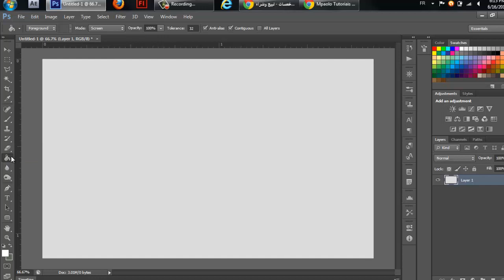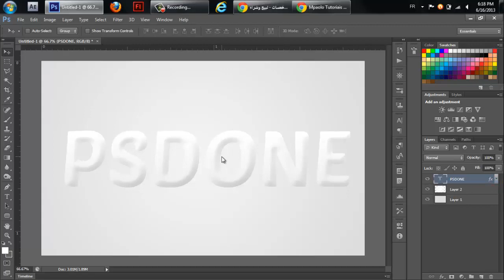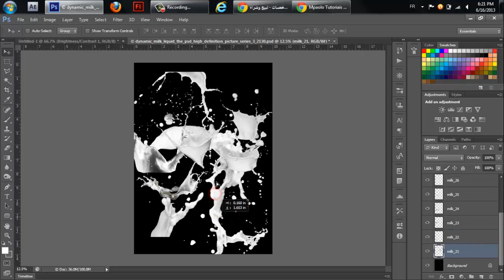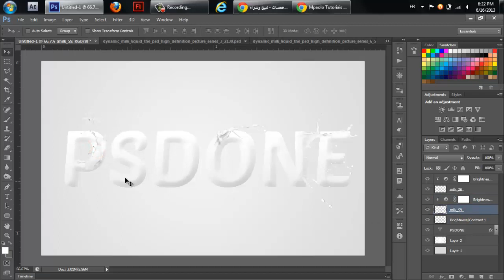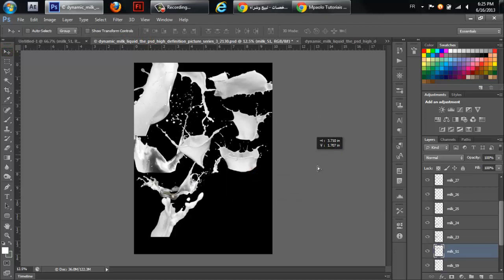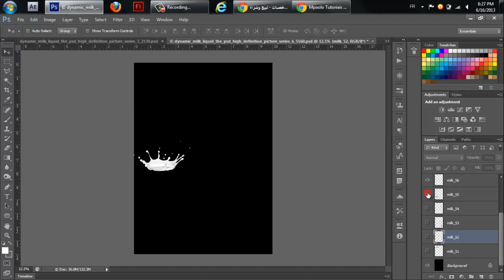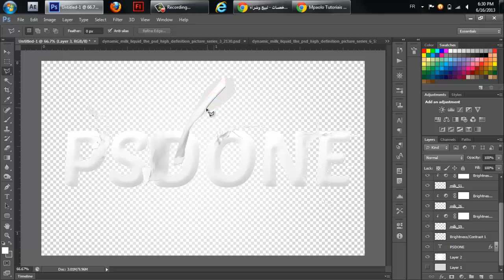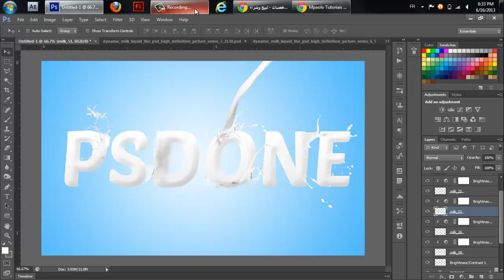Photoshop cs6 Effect on text (Milk) tutorials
السلام عليكم اعزائي المشاهدين اليوم جاتني فكرة وانا جالس في تقديم درس بسيط عن تاتير عن لنص فمعضم المصممين لا يجودون دالك باحترافية وخاصة دمج جيئ على النص فتابعوا الدرس ستستفدون كتيرا بادن الله

ولا تنسوا عمل نشر للمقطع لكي يستفيد المزيد من الاشخاص وايضا ليك وشكرا